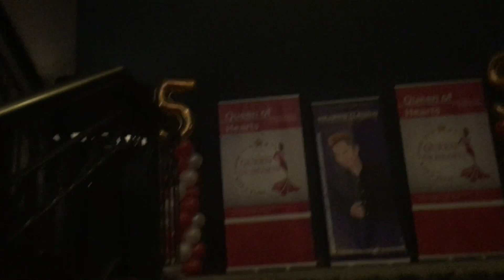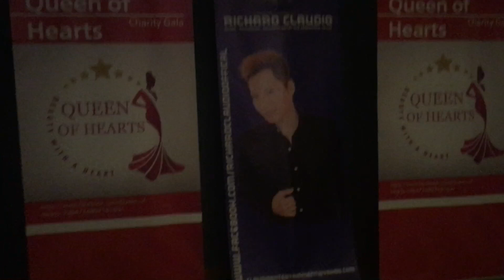VLOG #29 Golden Queen & Queen of Hearts 2020 (Van der Valk Hotel Melle)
Special Guest : German Singer
Norman Langen @TeamNormanLangen
Having a fantastic evening. With Friends and candidates.

AngbisayasaAlemanya

Its just my life event,milestones and travel.